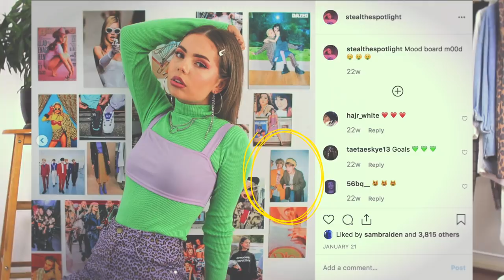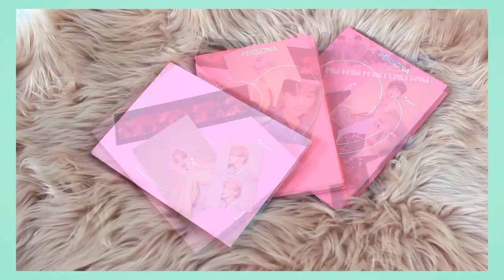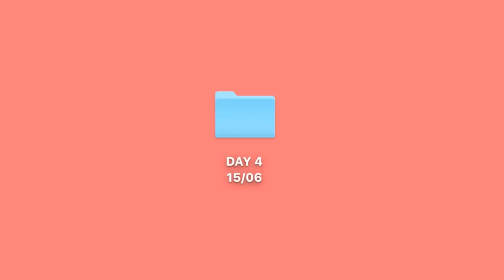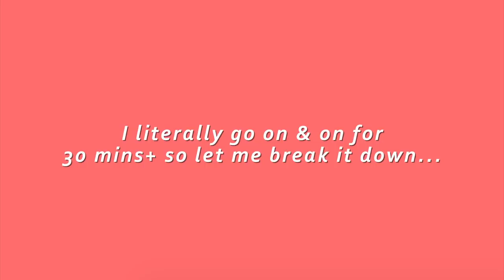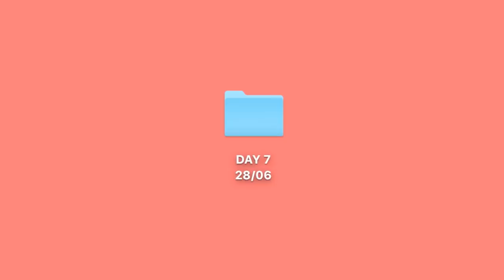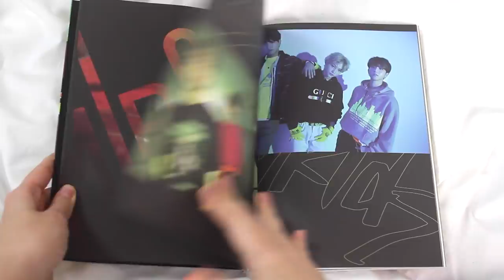Dressing like K-Pop Idols for a Week!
Dressing like a kpop idol for a week w/ 11 outfit ideas inspired by bts, blackpink, stray kids, ateez, (g) idle, twice, mino & more. Including looks from MV’s, stage performances, album concepts & their personal style!

3 winners - a copy each of Map of the Soul Persona + some extra lil goodies
Closes in 2 weeks time (16th July)
Comment your favourite BTS era
Include your instagram @ and follow me so I can easily contact the winner

Turtleneck - Style Nanda
Pants - Thrifted
Faux Fur Coat - Thrifted
Scarf - Thrifted
Boots Thrifted

ATEEZ - HALA HALA
Blazer - Style Nanda
Turtleneck - ASOS
Harness - eun (store in hongdae)
Pants - Nasty Gal
Boots - Docs
Accessories - Yes Style

ATEEZ - WAVE
Tie Die Tee - MixxMix
Tie Dye Shirt - Star 101
Jeans - Chuu via Yes Style
Vest - Thrifted

BTS  SEASON’S GREETINGS - JIMIN
Blazer - Thrifted
White Tee - Target
Jeans - Underground Mall in Korea
Shoes - Converse
Beret - Yes Style

BLACK PINK - JENNIE’S AIRPORT STYLE
Cardigan - Yes Style
White Tee - Target
Jeans - A Land
Hair Clips - Priceline
Sneakers - Windsor Smith
Accessories - Yes Style
Backpack - Strandbags

WEKI MEKI - PICKY PICKY
Wig - Yes Style
Blazer - Bardot
Blue Shirt - Thrifted
White Blouse - Storets
Skirt - Yes Style
Heels - Lipstik
Hat - Lack of Colour

MINO - STAGE OUTFIT
Blazer - Missguided
Turtleneck - ASOS
Button Up - Yes Style
Skinny Jeans - Topshop
Belt - Yes Style
Boots - Dr Martens
Sunglasses - Quay x Desi

MINO - PERSONAL STYLE
Red Tee - Vintage
Burberry Check Shirt - Store in Hongdae (Awesome Apparel or something like that)
Wide Leg Pants - Yes Style
Shoes - ASOS
Bum Bag - Pretty Little Thing

ITZY - DALLA DALLA STAGE OUTFITS
White Crop - Factorie
Fishnet top - Pretty Little Thing
Orange Pants - Spinns
Plaid Skirt - Yes Style
Platform Shoes - Windsor Smith

(G) IDLE - UH OH MUSIC VIDEO
Crop Top - Factorie
Cargo Pants - I Am Gia
Belt - Yes Style
Pant Chain - Yes Style
Boots - Dr Martens

STRAY KIDS - MIRROH ALBUM
Green Hoodie - Yes Style
Oversized Tee - Dolls Kill
Pants - Nasty Gal
Sneakers - Puma

I had a lot of fun filming this and really hope you enjoy it too! Don’t get it twisted, I don’t wish I was a kpop idol I ain’t some koreaboo, I just want to be a stylist and k-fashion is my favourite to take inspo from!